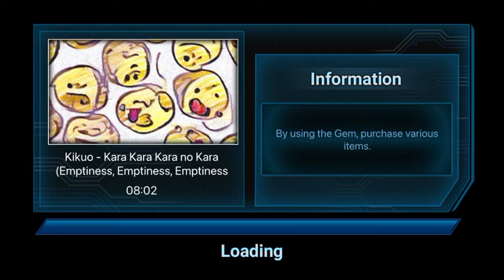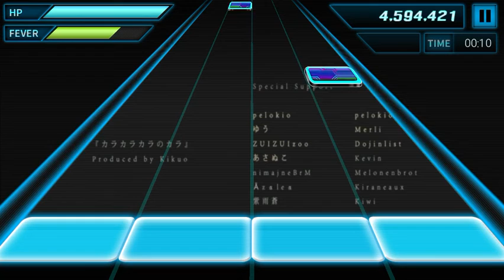i played a rlly long song on beat MP3 (kara kara no kara)